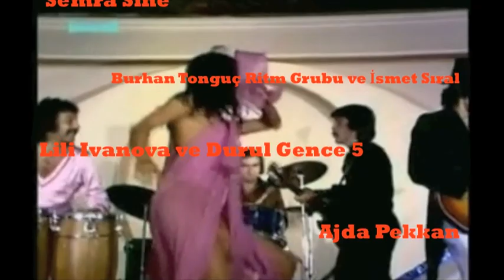BOSPORUS BRIDGES Vol.3 promo teaser • Black Pearl Records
Here we have a small appetizer promo-video for our forthcoming release on Black Pearl Records :
Limited vinyl will be available soon! Special retro coverdesign!

A wide selection of rare Turkish funk, jazz, beat and psychedelic music from the 1970s.

This is the 3rd issue of the groundbreaking Bosporus Bridges compilation series, started in 2005 with Vol. 1 and continued in 2011 with Vol. 2.

Why did it take so long for the release of Vol. 3? Because deep digging, deep selecting and our wish to serve you Turkish pop music of the highest order, simply takes its time. And it is worth doing so. According to the aspiration of the Bosporus Bridges series you will get extraordinary music, opening your mind and remapping your knowledge of Turkish music.

As Turkish pop music is a hybrid of Western and Eastern elements, it’s not just funk, jazz, beat and psychedelic music but each time a specific Turkish approach to a hybrid pop music. This incorporates Turkish language, instruments, melodies etc., all mixed with electric instruments, drums and sound effects of Western pop music.

Enjoy deep Turkish funk by Seyyal Taner, Süheyl Denizci, Cengiz Coskuner and Erkut Taçkın, Turkish jazz by the Burhan Tonguç Ritm Grubu and Figen Han, Turkish beat by Lili Ivanova, Ajda Pekkan and Fatoş Balkır, Turkish psychedelic by Semra Sine, Serter Bağcan and Harout Pamboukjian, and Turkish-Asian rock by Dönüşüm & Halit Kakınç.

High-Quality LP vinyl pressing with restored and remastered audio material of the original records. Comes in a wonderful, authentic and special seventies old-fashioned cover.

Thanks to all the people & artists who are involved into this release!

Compiled: Holger Lund, Tom Sky, Roskow Kretschmann
Graphic Design: Sophie Adamski / Additional Font Design: Nadja Barth
Audio Restoration & Mastering: audiomoto & Faible Studios
P & C Black Pearl Records 2019